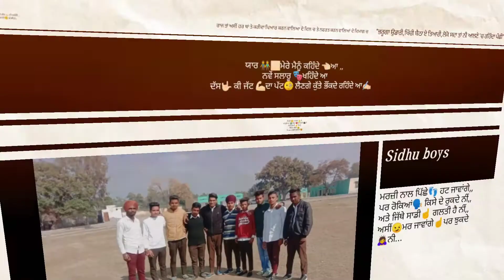Brown Munde (school life_10+2 wale) wthsapp status